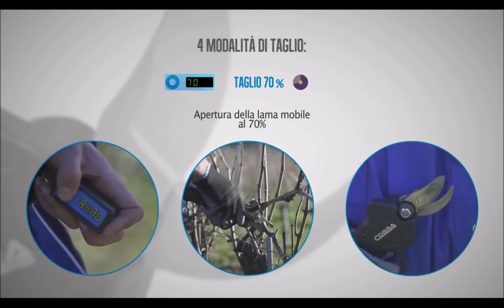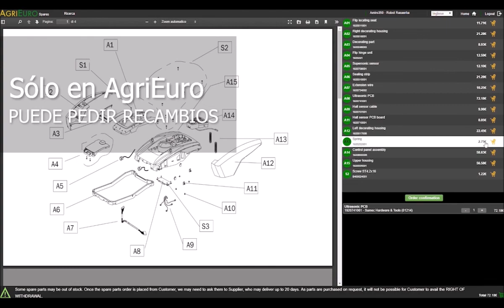Presentación Tijeras de poda de batería Campagnola COBRA PRO - Power Kit 170 LI-ION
La tijera de podar eléctrica COBRA PRO ha sido ideada por Campagnola para ser una tijera universal, de hecho, es ideal para la poda de árboles frutales, plantas ornamentales y viñas.

Son tijeras electromecánicas de última generación, proyectadas para ofrecer versatilidad y potencia, además de ligereza y facilidad de uso. Gracias a todas estas características las tijeras COBRA PRO representan el TOPE de gama de las tijeras de batería. Su nivel de uso es profecional y necesitan un pequeño mantenimiento.

El kit se compone de:
- Tijera electrónica COBRA PRO con nueva empuñadura de 31x38 mm de diámetro y aplicaciones de carbono;
- Batería de mochila de litio Power Kit Li-Ion 170 de 3.0 Ah;

Las tijeras Campagnola modelo COBRA PROtienen una nueva batería compacta de 1,7 kg (más ligera del modelo anterior) y el circuito electrónico integrado en la batería. Este permite que las modalidades de corte de la tijera se puedan controlar a través del pequeño y ligero display con botón conectable al cinturón de la mochila.

Además de estas innovaciones, hay puntos de fuerza que siempre han contraseñado este producto profesional:
- batería de litio con mochila
- 3 modalidades de corte
- ligera y ergonómica
- diámetro de corte máximo 40 mm
- para un uso intensivo y profesional

Producto totalmente MADE IN ITALY